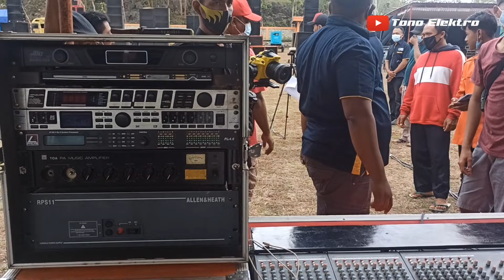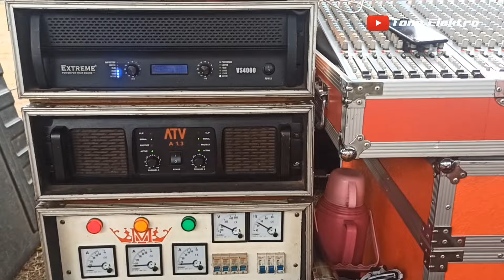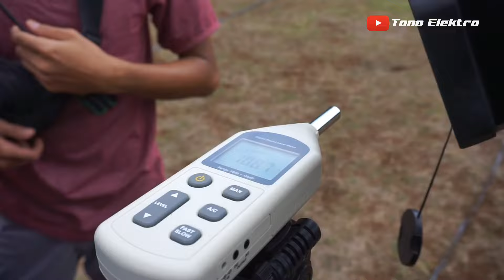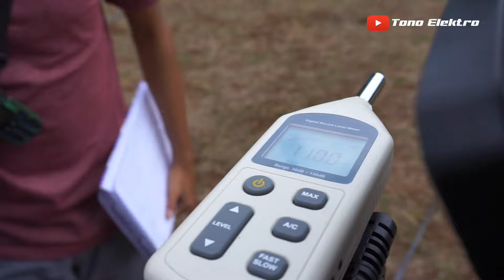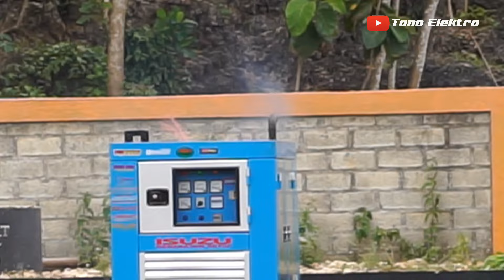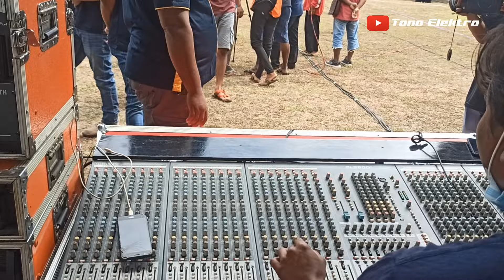Nyetel bareng || parade sound || Kiprah mahadewi audio di lapangan kepek petirsari pracimantoro